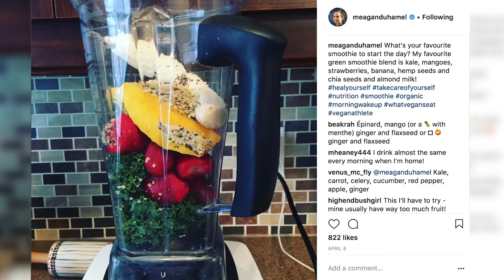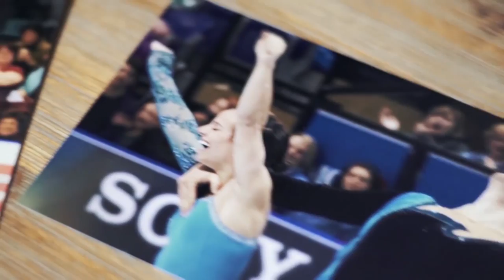5 Things About Meagan Duhamel and Eric Radford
Pairs figure skating partners Meagan Duhamel and Eric Radford have been tearing up the scene even before their first national championship victory in 2012. Now, as they prepare for the Olympic Winter Games PyeongChang 2018, here are five things you should absolutely know about them.